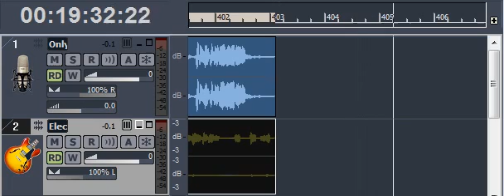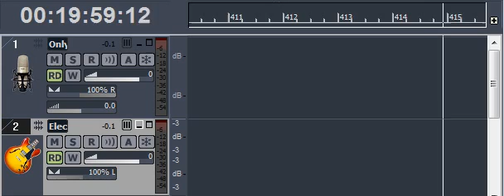Rigo Tovar Only voice right channel, guitar left channel recopilación 2